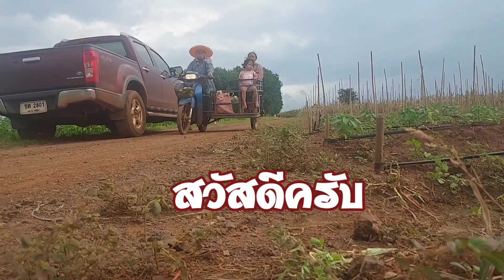เกษตรกร สายน้ำหยด ปลูกได้ทั้งปี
สวัสดีทุกท่านครับ คลิปนี้พาไปชมแปลงเกษตรสายน้ำหยดสวยๆ ของพี่น้องเกษตรกร ตำบลกุดโบสถ์ อำเภอเสิงสางจังหวัดนครราชสีมา ทำเกษตรสายน้ำหยด ปลูกได้ทั้งปี ฝากติดตามชม เพื่อเป็นกำลังใจให้ช่อง บ่าวผือพาเลาะด้วยครับขอบคุณครับ